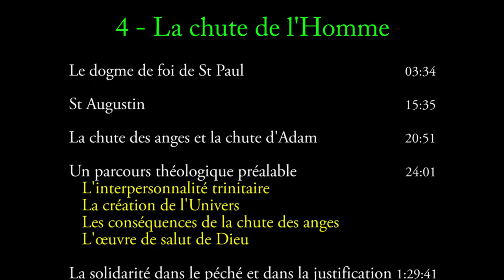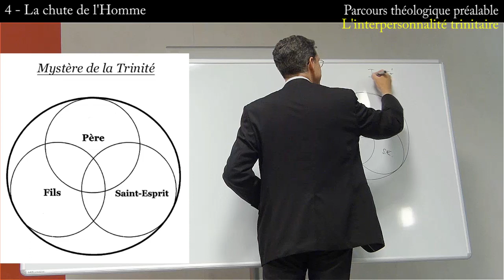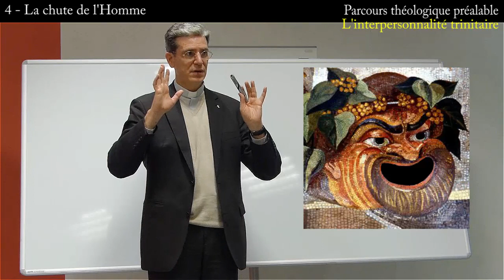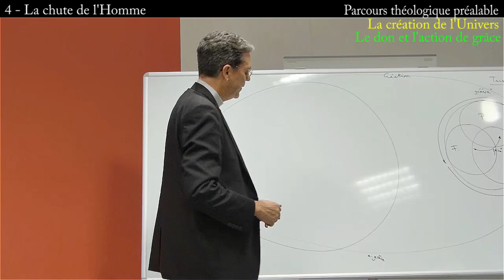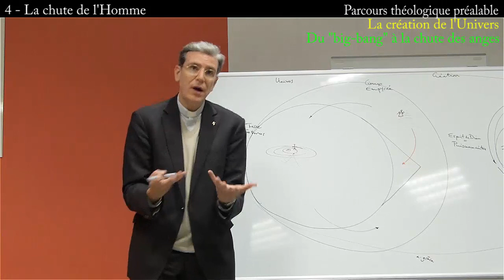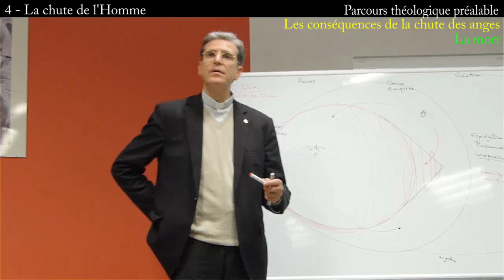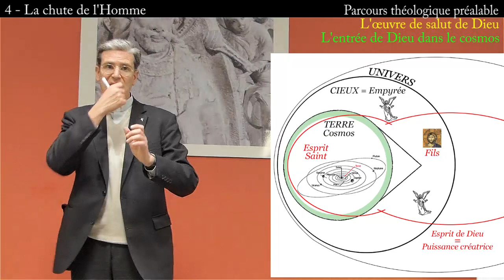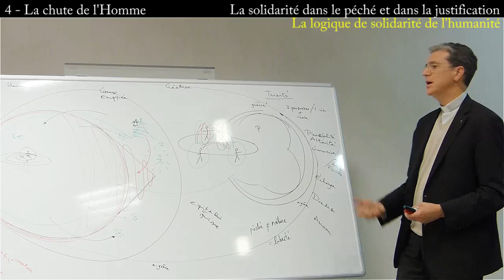ANCIEN TESTAMENT 4. La Chute de l'Homme (P. Frédéric Guigain)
00:30 Introduction - Point de vue théologique
03:34 Le dogme de foi de saint Paul
     08:29 La transmission de la souillure originelle

15:35 La pensée de saint Augustin - La transmission de la culpabilité
    19:39 La solidarité dans le péché et dans la justice

20:51 La Chute des anges et la Chute d’Adam

24:01 Un parcours théologique préalable
     24:52 L’inter-personnalité trinitaire
     39:48 La création de l’Univers
          40:51  • Le don et l’action de grâce
          43:41  • La puissance créatrice de Dieu
          46:08  • Le monde invisible et le monde visible
          49:39  • Le don des anges et l'action de grâce
          50:48  • Du « big-bang » à la chute des anges
     59:58 Les conséquences de la chute des anges
       1:00:32  • La peine du dam
       1:08:10  • La mort
       1:13:16  • La concupiscence
       1:20:08  • La situation de l’homme pécheur
       1:20:49  • La foi chrétienne dans le salut
   1:22:06 L’œuvre de salut de Dieu
       1:22:30  • L’entrée de Dieu dans le cosmos

1:29:41 La solidarité dans le péché et dans la justification
    1:35:50 La logique de solidarité de l’humanité